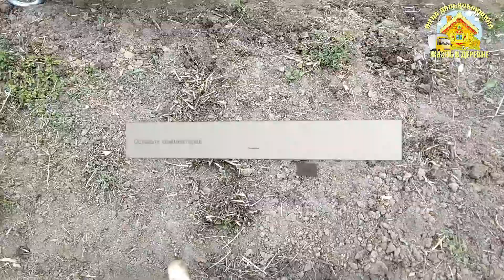День из жизни в деревне. Хозяйство. Огород.